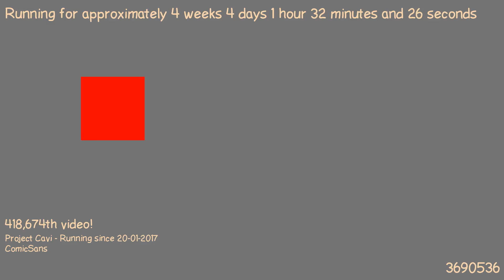1487720195 - Webdriver Cavi - O